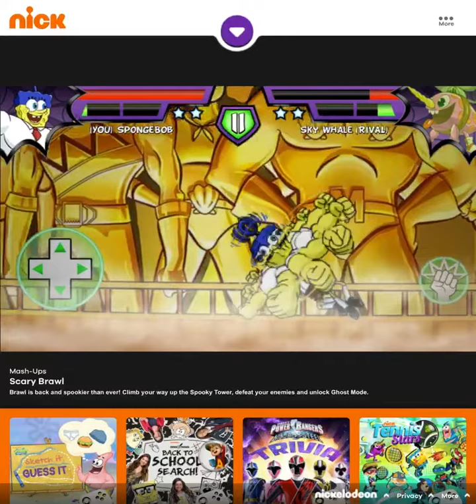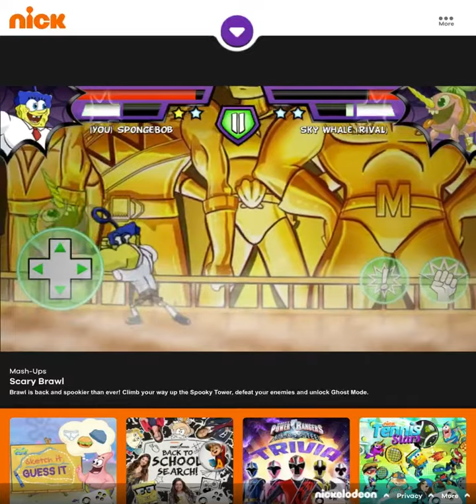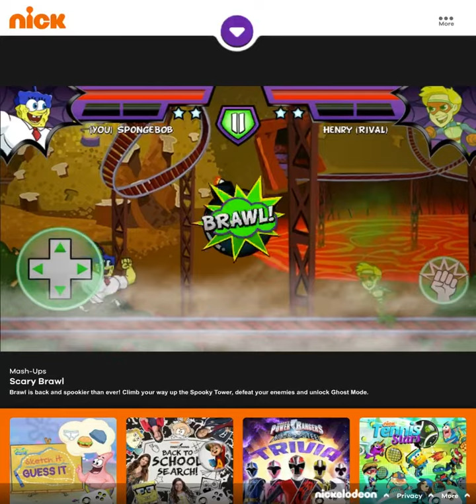Scary brawl spongebob by Hasanigamer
Watch spongebob play against 5 opponents then he finishes it with Henry Danger